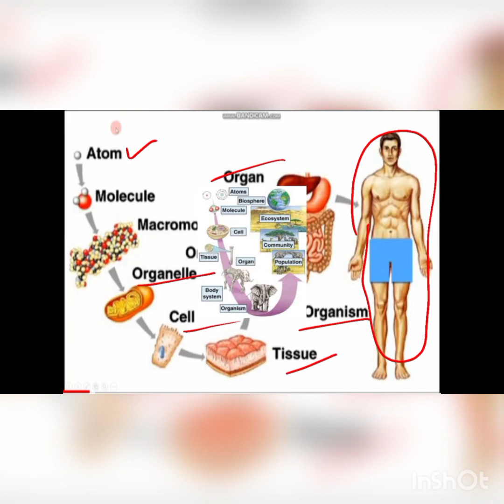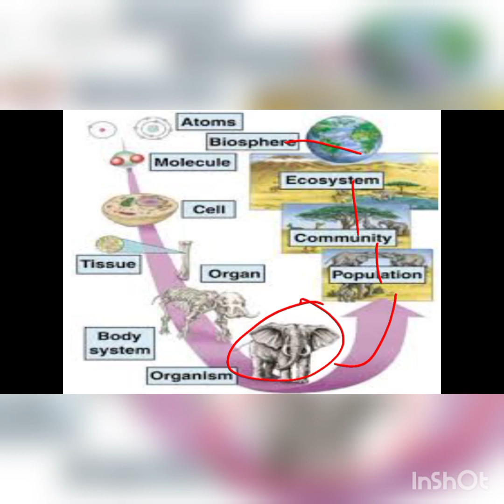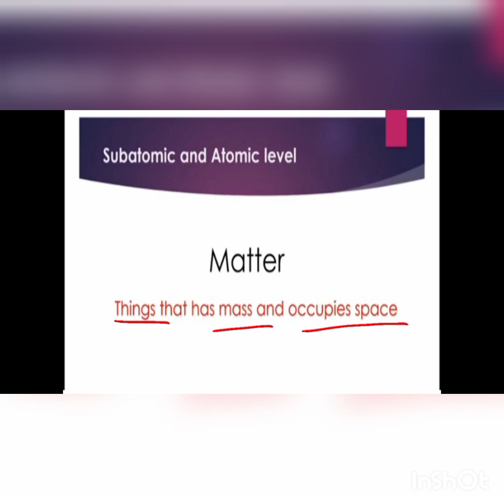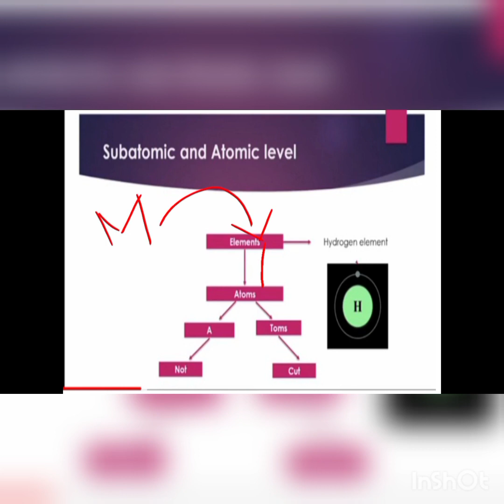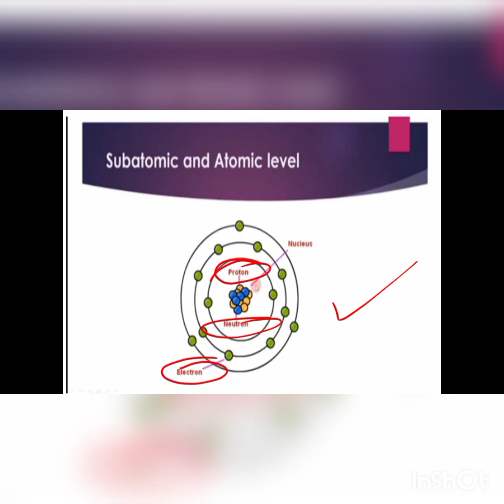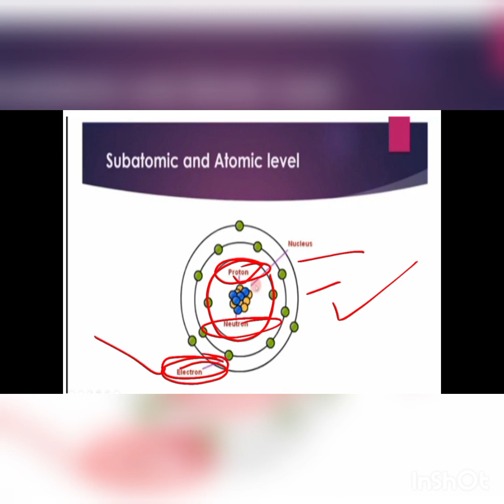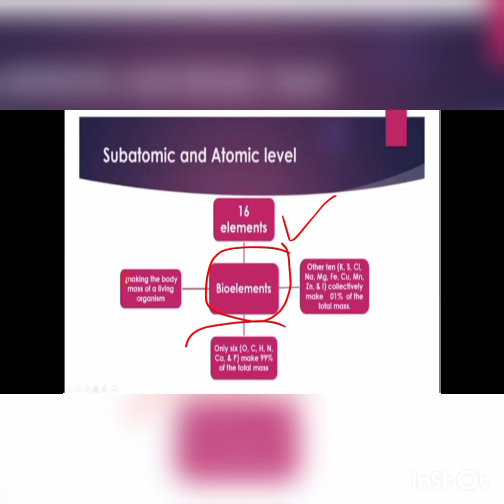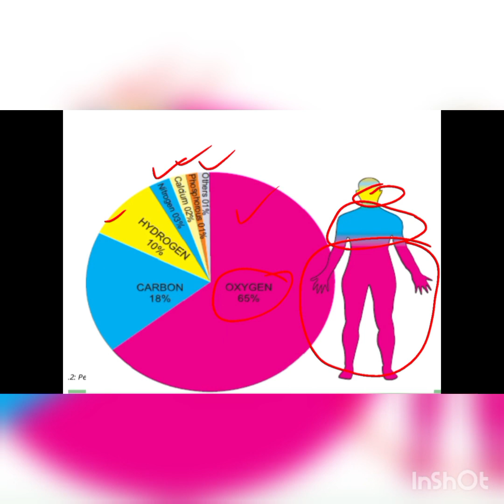Level of organization Atomic and sub atomic level.miss Zill e Huma#matric#secendary#biology#9#10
level of organization Atomic and sub atomic level..
At the atomic and subatomic level, matter is organized in a hierarchical manner, with various levels of organization. Here are the primary levels of organization at this scale:

Elementary Particles: At the smallest scale, we have elementary particles, which are the building blocks of matter. These particles include quarks, leptons, and gauge bosons.

Subatomic Particles: Subatomic particles are composed of elementary particles and include protons, neutrons, and electrons. Protons and neutrons are found in the nucleus of an atom, while electrons orbit the nucleus.

Atoms: Atoms are the basic units of chemical elements. They consist of a nucleus, composed of protons and neutrons, surrounded by electrons in energy levels (or electron shells) that orbit the nucleus.

Molecules: Molecules are formed when two or more atoms chemically combine. They can be simple molecules like H2 (hydrogen gas) or complex molecules like DNA.

Macromolecules: Macromolecules are large and complex molecules composed of smaller subunits. Examples include proteins, nucleic acids (e.g., DNA and RNA), carbohydrates, and lipids.

Organelles: Organelles are specialized subunits within cells that perform specific functions. Examples include the nucleus, mitochondria, endoplasmic reticulum, and Golgi apparatus.

Cells: Cells are the fundamental units of life. They are the smallest entities capable of carrying out all life processes, including metabolism, growth, and reproduction.

Beyond the atomic and subatomic levels, the organization extends to tissues, organs, organ systems, organisms, populations, communities, ecosystems, and the biosphere. But, since you specifically mentioned the atomic and subatomic level, I've focused on those levels of organization in this response.